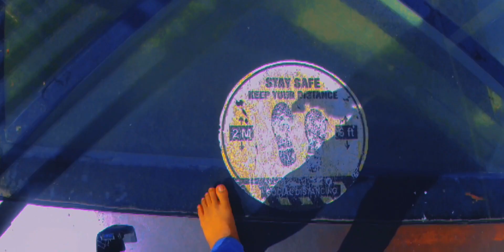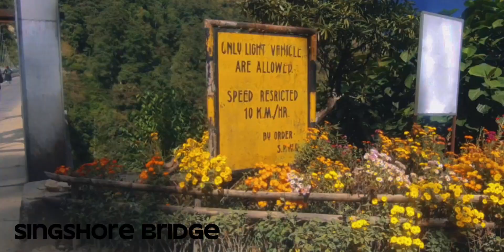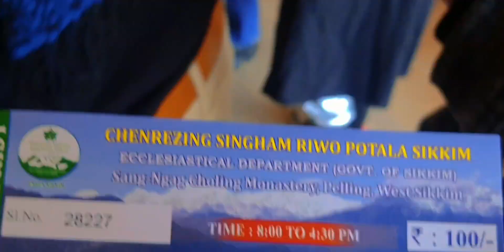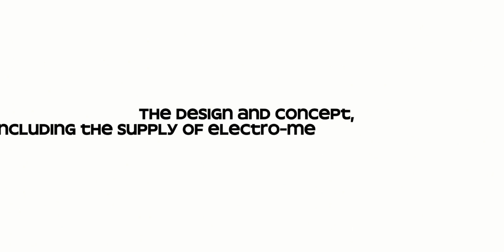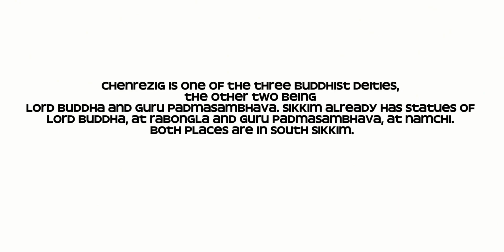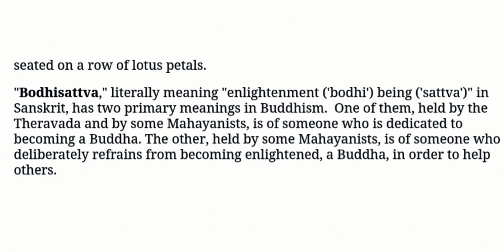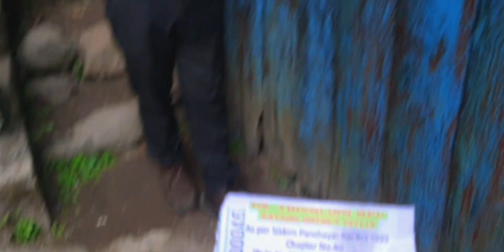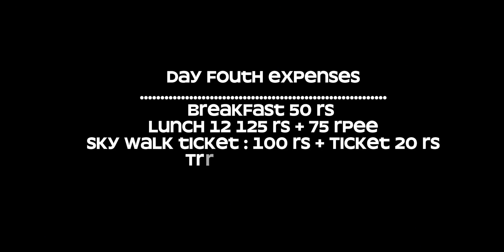Goodbye Kanchanjungha | Learing sikkim local language LEPCHA | Pelling sightseeing E| D4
GANGTOKE GONDOGOAL

Day 4

0:00 - Intro

0:31 - Departure from Kaluk

0:57 - Next Destination

1:09 - Singshore Bridge

2:00 - Skywalk & Architectural Beauty

2:45 - SKYWALK

5:00 - Monestry Explanation

8:52 - Rimbi River & Orange Garden

9:54 - Lunch Brake

11:34 - Home Stay

12:03 - Day Fourth Expenses

JOIN US

Pelling Ravangla | Namchi Tour Guide
West Sikkim Tour | South Sikkim Tour Guide
Pelling Tourist Spot | Pelling Tour Guide In Bengali | kolkata to Pelling | Pelling Tour Package
| Namchi Tour Plan | Ravangla Tour Plan
| Pelling Sky Walk | Buddha Park | Namchi Chardham | Pelling Tour From Kolkata |  Pelling Hotel | Pelling To Gangtok |  Kanchenjunga Waterfall | hecheopalri Lake | Temi Tea Garden
| Ravangla Buddha Park | Namchi Tour Guide

OKHREY HOMESTAY | Yuksom Homestay | Gangtok City Night | Yuksom Coronation Point |

Ravangla hotels,namchi sikkim tourist place, Siliguri to gangtok, Siliguri to gangtok taxi fare, njp to gangtok taxi fare | Siliguri to Gangtok by road | Siliguri to Gangtok by bus